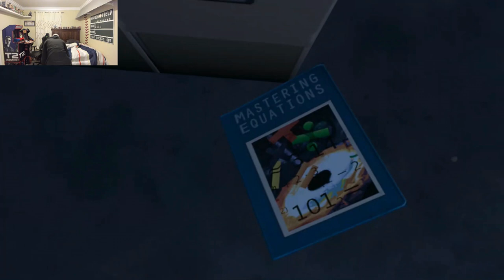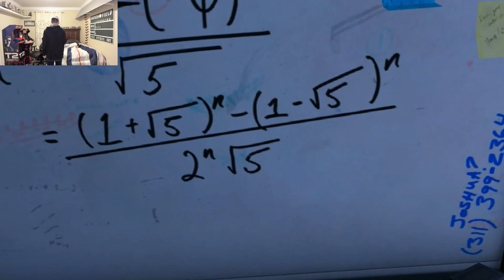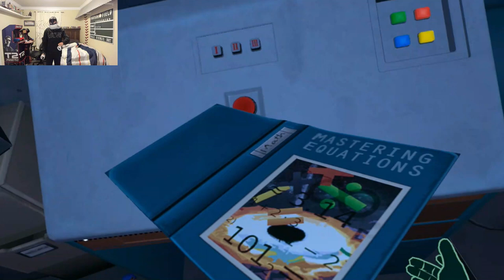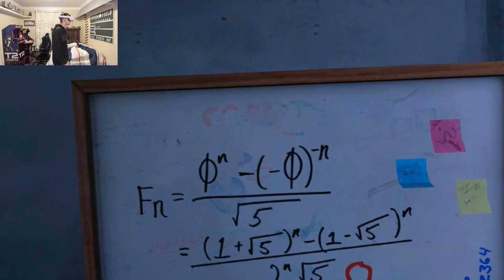Please don't tough anything # 1